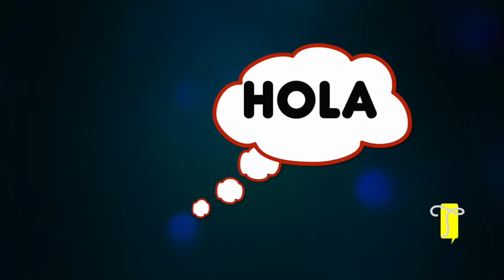BUENAS NOTICIAS PARA LOS FANS DE ENGIN AKYÜREK - La Turca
El acuerdo firmado desde enero entre Inter Medya y Tondero Distribución para la transmición de las películas turcas en América Latina finalmente comienza a dar frutos.

La Turca te lleva en un viaje de conocimiento para descubrir la historia, los misterios,  y las bellezas paisajísticas de Turquia , de tus series favoritas y tus actores encantadores